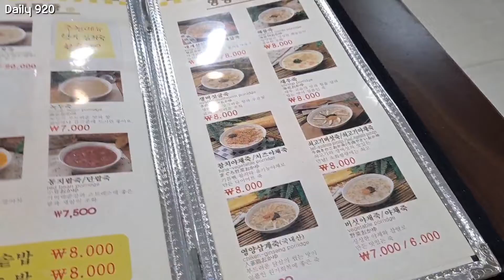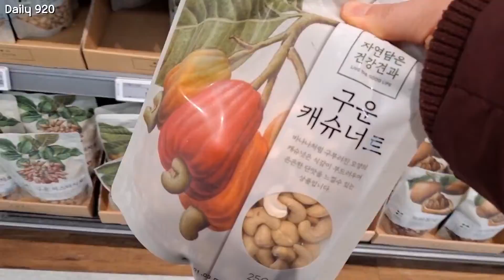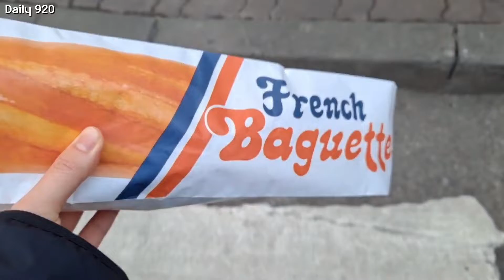갑자기 임플란트 빠져서 치과치료/버섯야채죽 /야채튀김 소바/초간단 과카몰리 만들어 먹는 일상 브이로그(sub)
안녕하세요
이번 영상은 치과 가는 영상인데요
제가 임플란트를 했는데 밥을 먹다 갑자기 빠져 버렸어요 벌써 이게 두 번째인데... ㅠㅠ
그래서 아침 일찍 전화로 예약을 해서 치과에 다녀왔어요
임플란트가 빠지면 큰 치료는 아니지만 다시 붙이는 작업을 해야 하거든요
그리고 그 날 하루는 부드러운 음식을 먹어야 해요
그래서 점심으로는 죽을 먹었어요
죽도 고기나 전복이 들어가면 치아에 무리가 갈 거 같아서 버섯 야채 죽으로 고심끝에 메뉴를 골랐어요
하지만 버섯도 저에겐 약간 무섭더라구요 ㅠㅠ

밥 먹고 나서는 마트에 가서 간단하게 장을 보고 스타벅스에 가서 망고 패션후르츠 블렌디드라는 음료를 먹었어요
블렌디드 종류의 음료는 처음 마셔 보는데 스무디 같은 느낌이었어요 맛있었어요🙂

겨울이라 따뜻한 국물에 음식이 먹고 싶었는데 저번에 노브랜드에서 사온 야채 튀김으로 따뜻한 온 소바를 만들었어요
노브랜드 야채 튀김은 처음 사봤는데 맛이 꽤 훌륭하니까 이건 꼭 추천해요:)
저는 온소바 안에 어묵과 튀김을 같이 넣어서 만들었는데, 들어가는 재료는 아무거나 좋아하는 재료를 넣어도 좋을 거 같아요
먹고 나서 보니까 쑥갓을 넣으면 더 맛있을 것 같아요🙂

제가 일주일 전에 아보카도를 샀었는데, 그게 전혀 익지 않아서 일주일 동안 그릇에 담아서 실온 보관을 해뒀었어요
근데 일주일이 지나서 이제는 먹어야 할 거 같아서 아보카도 요리를 검색해보니 과카몰리가 있어서 과카몰리를 만들어 보았어요
과카몰리에 주재료는 양파, 토마토, 아보카도, 레몬 주스, 소금, 후추인데..
저는 양파를 못 먹기 때문에 양파를 빼고 만들어 봤어요

과카몰리 만드는 방법도 같이 공유합니다

첫 번째 껍질을 벗긴 아보카도를 으깨 줍니다
두 번째 토마토는 잘게 잘라 줍니다
세 번째 유리볼에 으깬 아보카도와 잘게 잘라준 토마토를 넣어 줍니다
네 번째 레몬 주스 1T 넣어 줍니다
다섯 번째 소금 조금 넣어 줍니다
여섯 번째 통후추를 갈아서 넣어 줍니다 (통후추가 없다면 그냥 후추도 괜찮아요)

만드는 방법이 너무 쉬워서 요리 레시피라고 적는 것도 약간 부끄럽네요 😅
만약에 양파를 넣으실 거면 양파도 잘게 잘라서 물에 담갔다가 같이 넣어 주면 될 거 같아요 (양파의 매운맛을 제거하기 위해서)

일반적으로 바게트에 같이 올려 먹지만 저는 치아바타가 집에 있어서 치아바타를 구워서 같이 먹었어요
치아바타도 너무 잘 어울리는 빵이었어서 바게뜨 말고도 치아바타도 추천합니다:)

그리고 내일 먹을 옛날 바게뜨를 샀는데,
이 옛날 바게트는 어떤 스타일의 빵이었는지 다음 영상에서 어떤 느낌인지 알려 드릴게요 (크기가 엄청 컸어요)

00:10 치과도착-치료(임플란트)

00:57 죽집 도착-식사(버섯야채죽)

02:14 마트장보기(캐슈너트,어묵)

02:30 스타벅스 도착-망고 패션후르츠 블렌디드

03:14 견과류 꿀절임 만들기

04:38 아침식사준비-따뜻한 온소바만들기-식사

08:48 저녁식사준비-간단한 샐러드-식사

10:12 아침식사준비-초간단 과카몰리 만들기-식사

14:02 바게트사러 빵집 도착

字幕をつけてください。

영상 해상도는 1080p에 맞춰주세요.
Please the video resolution to 1080p.